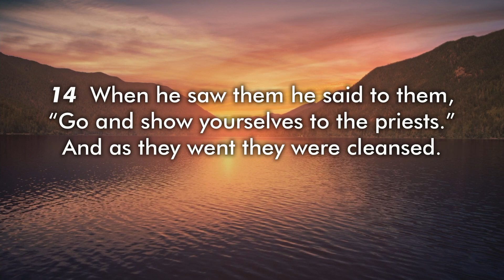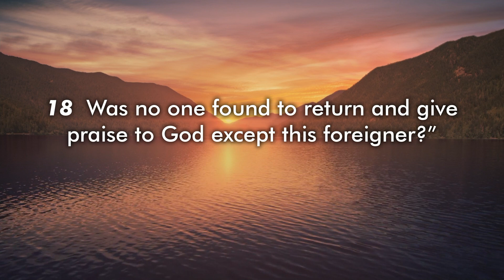Live 2 Give - "Giving Thanks"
Thanksgiving is the natural response to the blessings of God.  It is not the way most of the world thinks, but it is the lifeblood of the Christian Faith.